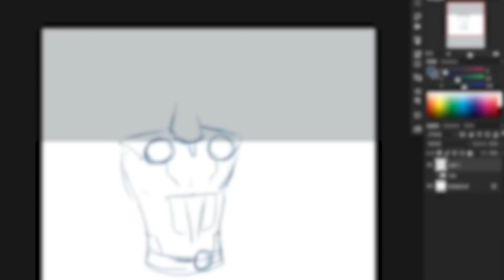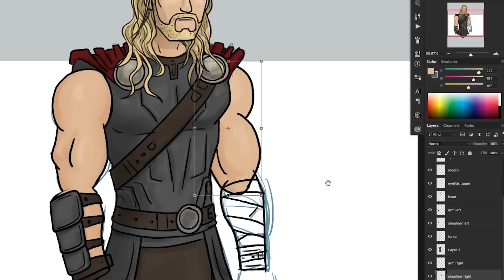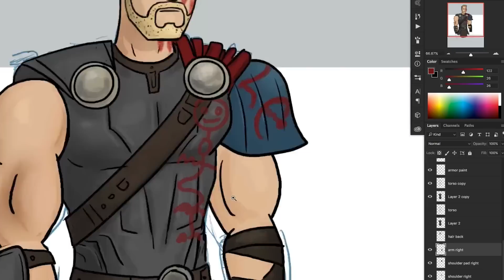Painting the Thor Ragnarok HISHE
How Thor Ragnarok Should Have Ended goes live Tomorrow!  Here is a screen capture of painting the different costume and hair changes Thor goes through in the video.  The software used is Adobe Photoshop.